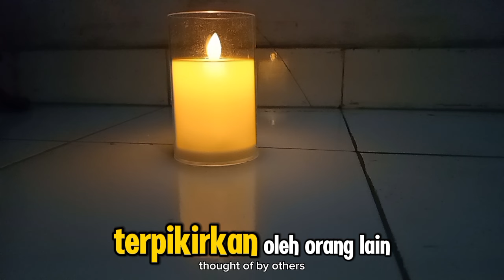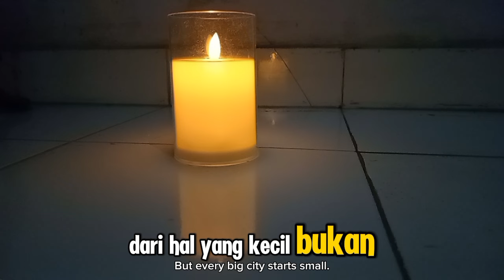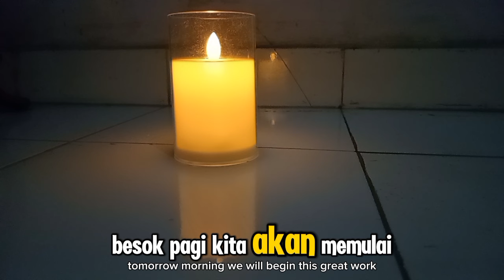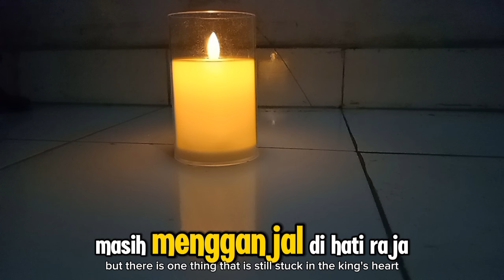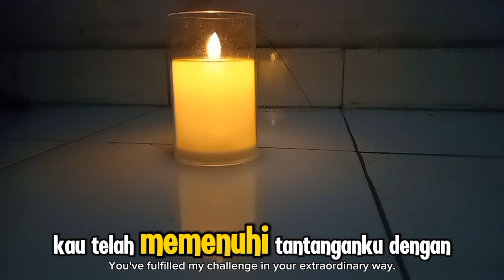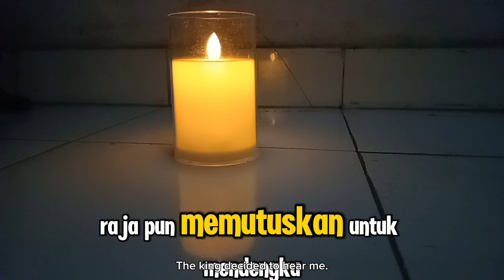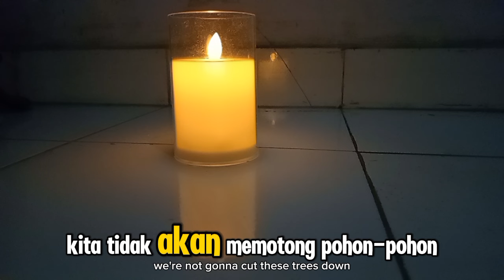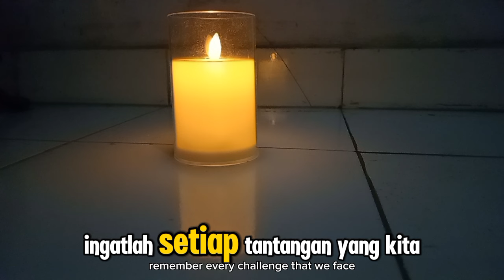KETIKA ABU NAWAS MEMBANGUN KOTA DI TENGAH HUTAN DALAM WAKTU 1 HARI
Judul  KETIKA ABU NAWAS MEMBANGUN KOTA DI TENGAH HUTAN DALAM WAKTU 1 HARI

**Deskripsi:**

Dalam video ini, kita akan menikmati salah satu kisah luar biasa dari Abu Nawas, tokoh legendaris yang penuh kecerdikan dan kejutan. Kisah ini menceritakan bagaimana Abu Nawas berhasil membangun sebuah kota di tengah hutan hanya dalam waktu satu hari! Dengan kecerdikan dan daya kreativitasnya, Abu Nawas mampu melakukan sesuatu yang tampaknya mustahil. Cerita ini sarat dengan pelajaran tentang kekuatan tekad dan kemampuan untuk berpikir di luar batasan yang biasa. Mari simak kisah lengkapnya dan ambil inspirasi dari keajaiban yang dilakukan Abu Nawas.